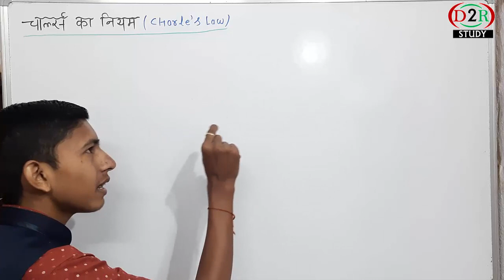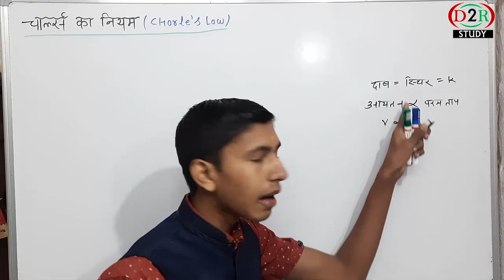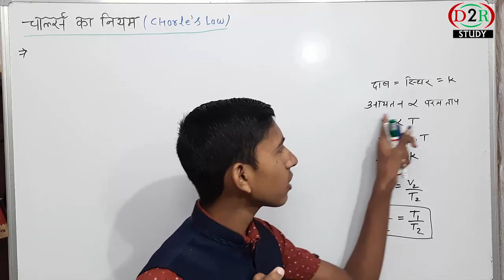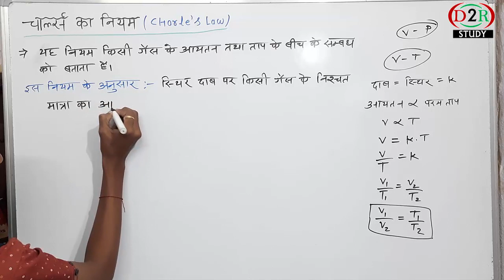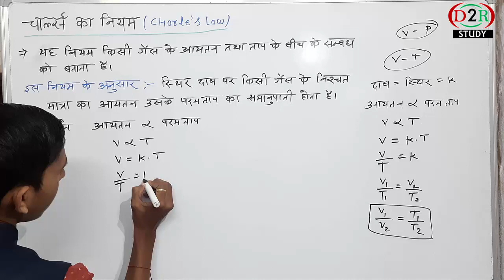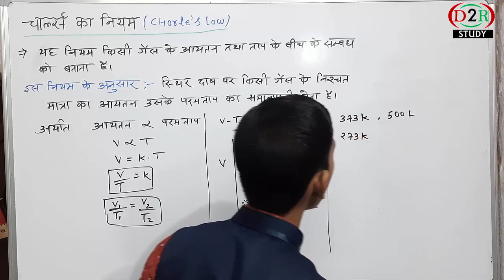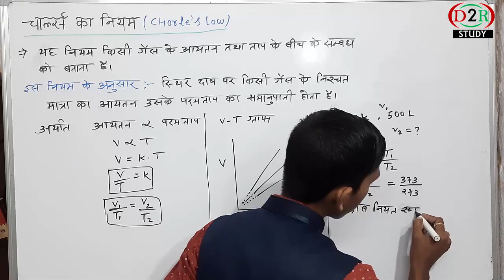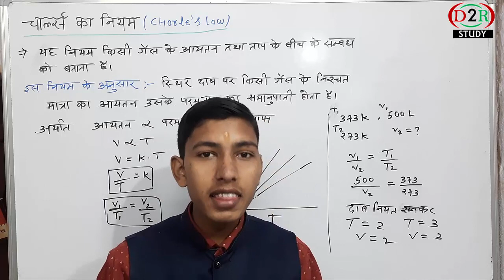चार्ल्स का नियम || charles law explain || charles law explained simply || charles ka niyam